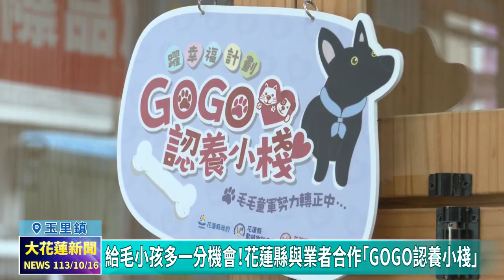20241016 06 給毛小孩多一分機會！花蓮縣與業者合作「GOGO認養小棧」